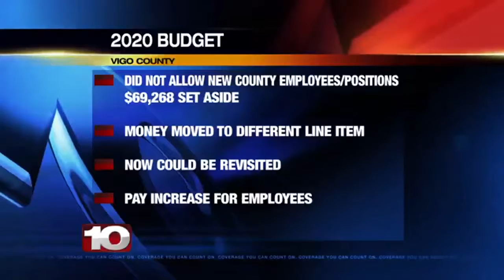2020 budget for Vigo County approved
2020 budget for Vigo County approved